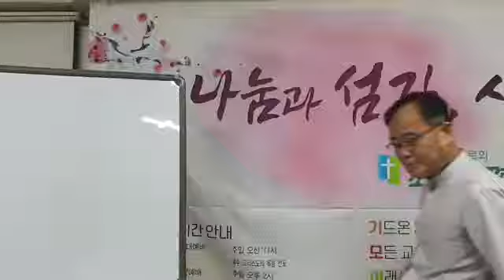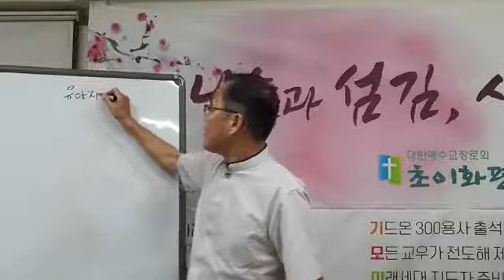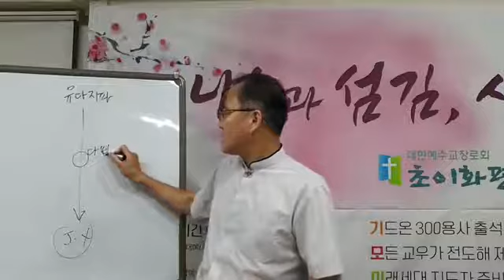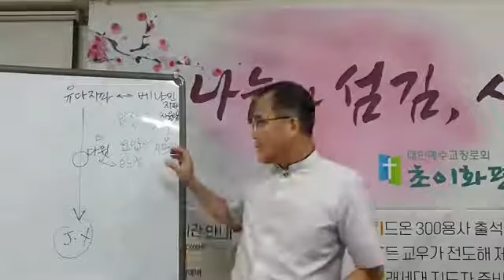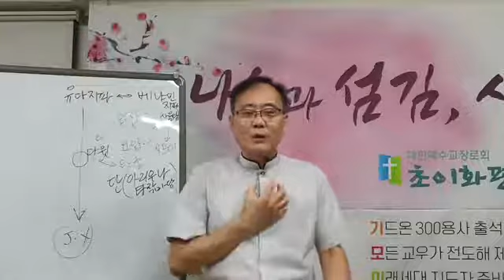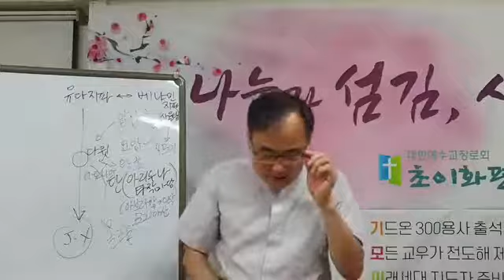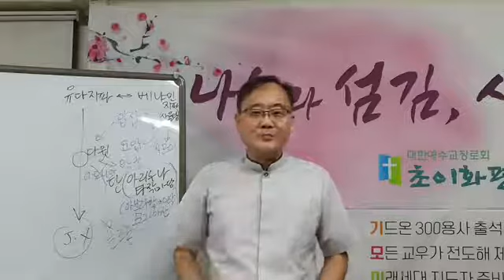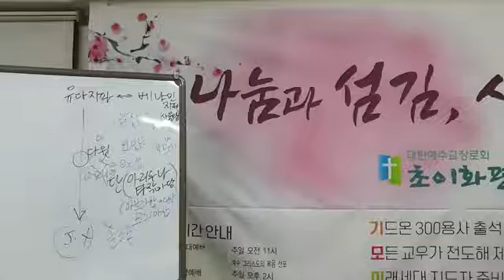열왕기상 2장